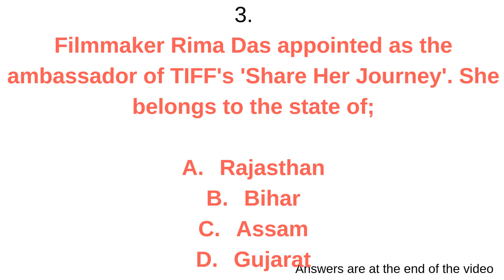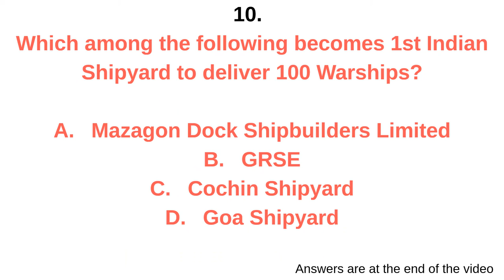Current Affairs|General Knowledge